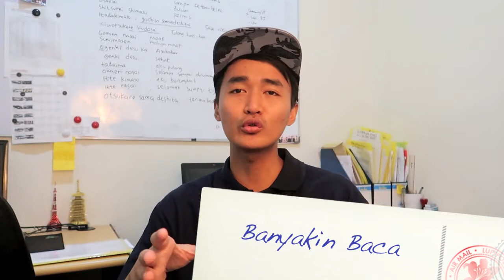CARA MENYUSUN ITINERARY KE JEPANG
Hallo Sahabat Backpacker Jepang semua Kali Ini Senpai Fuoka mau memberikan info tentang Langkah-langkah untuk traveling ke Jepang. Tonton videonya sampai selesai yah, dan juga di share video ini jika kalian merasa video ini bermanfaat.

Buat Kalian yang punya rencana Backpackeran ke Jepang bisa lihat info kita dengan;